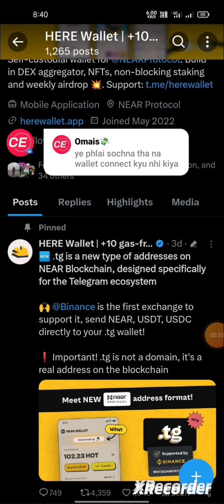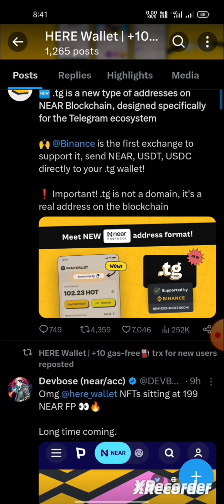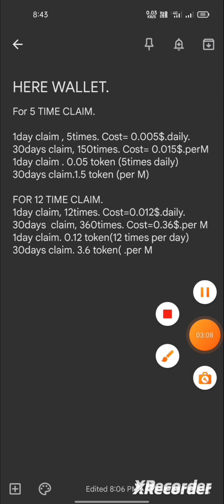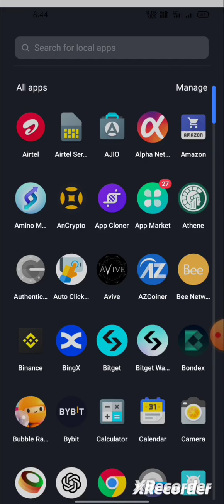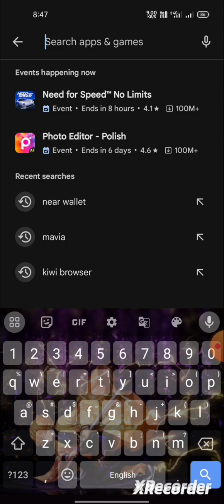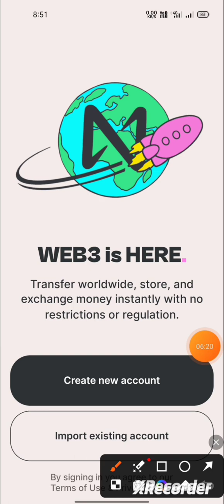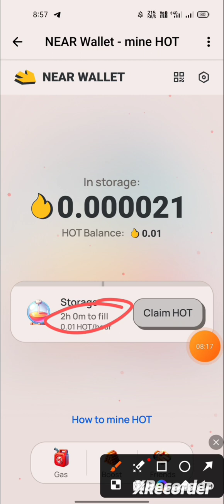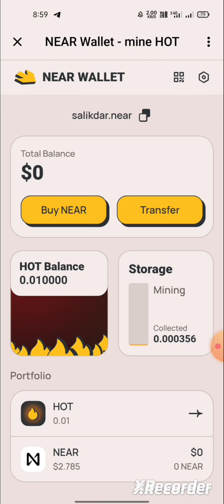NEW HOT HYPED PROJECT BACKED BY BINANCE LABS.EARN. UPTO $500-$999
-- Some queries ::

new Airdrop
Crypto airdrop
New token
Crypto news
Crypto faucet
Crypto airdrop today
Cryptocurrency